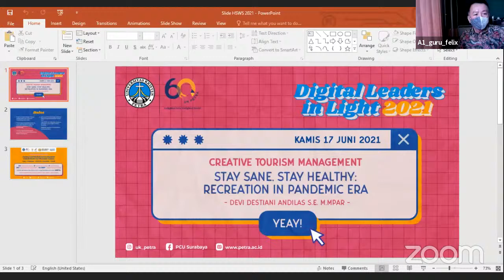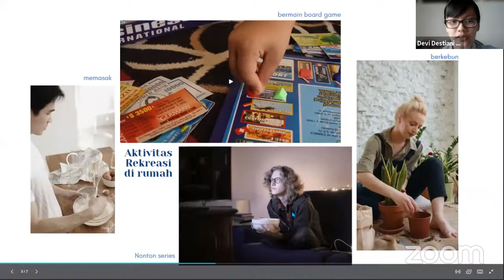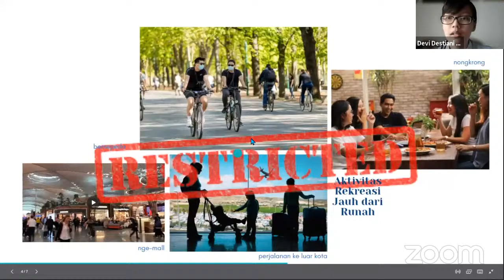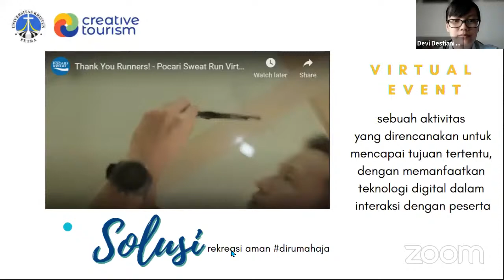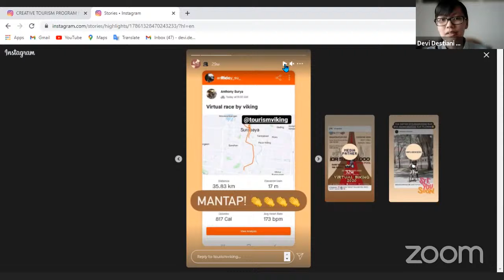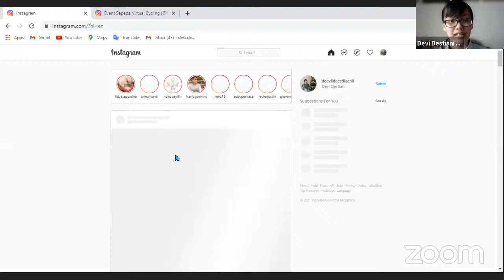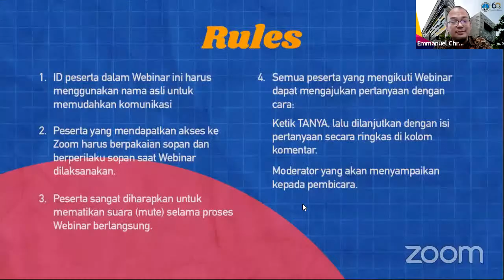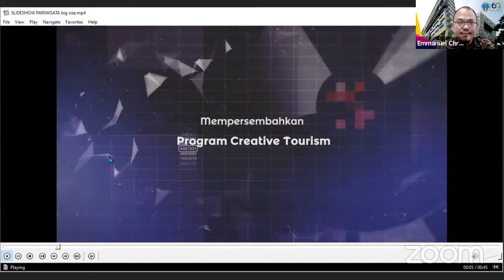Stay Sane, Stay Healthy: Recreation in Pandemic Era